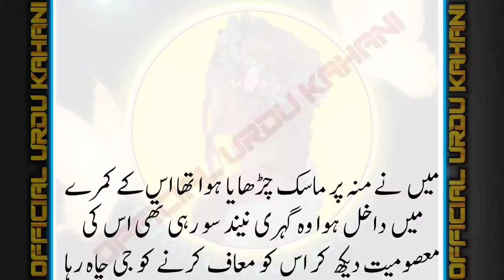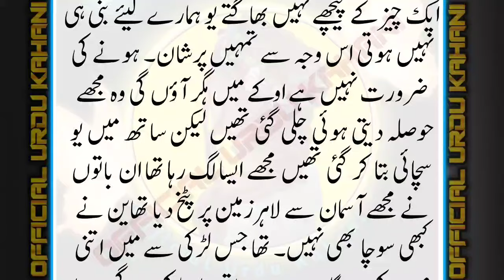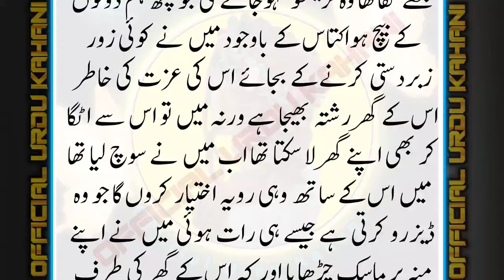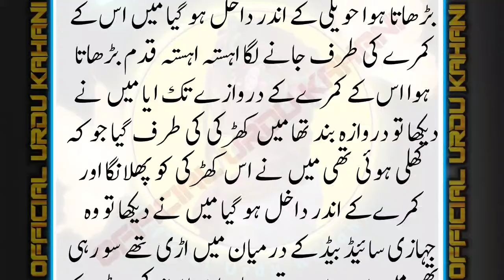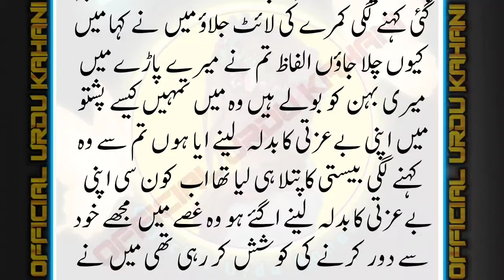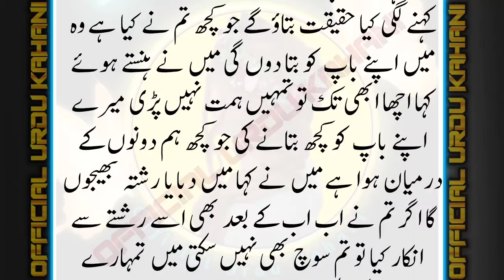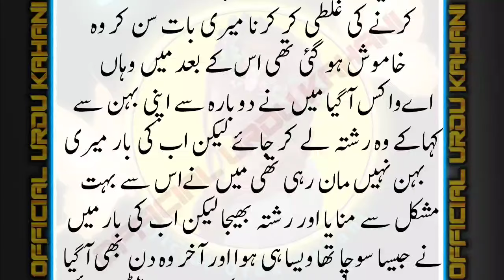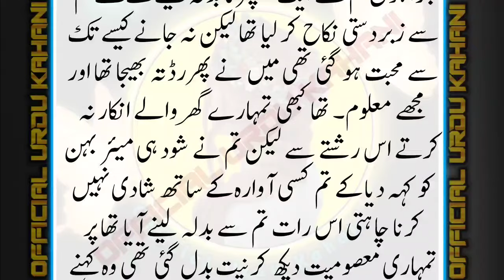Masoom Larki Ki Badle Ki Aag Mein Izzat | Very Emotional Heart Melting Story | Sachi Kahani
Masoom Larki Se Badle Ki Aag Mein | Very Emotional Heart Melting Story | Sachi Urdu Hindi Kahani

Masoom Larki Ki Badle Ki Aag Mein Izzat Loot Li | Very Emotional Heart Melting Story | Sachi Kahani

Welcome To Official Urdu Kahani

A Moral Story is a message that is conveyed or a lesson to be learned from a story or event. The moral may be left to the hearer, reader, or viewer to determine for themselves. A moral is a lesson in a story or in real life.

mehrban voice
Roshni Centre
Meri Baatein
ASLI Awaaz
Gold Studio
URDU NOVELS
urdu afsaanay
hindi afsaanay
Urdu afsana
hindi afsana
khawateen digest
shuwa digest
kiren digest
Pakeezah Madhu Bala
Suspence Digest
Pakeezah Madhu Bala
Suspence Digest
Pakeezah Voice
ilmi adab
motivational speaker
inspirational speaker
family story
cheating stories
bhabi stories
desi kahaniyan
hindi kahaniyan
Kahani Gateway
Hindi Kahaniya
insaani vichar
Suvichar
A2 Kahaniyan
Anmol Vichar
Ansuni baatein
Anmol Gyan
Prernadayak vichar
Satye Vachan
Kahani Afsana
Kahani zone
Raat ki Kahaniyan
novel pedia
Sara Stories
Meri Kahaniyan
Reality Stories
ChatPati Kahaniya
Haqeeqat Tv
Zara Kahani
Kahaniyan 9.0
Kahani with Apeksha
Dia Voice
Villa Quari 64k 1houre ago
Alisha Voice
Daily Stories Hindi
Nice Voice
Viral Dunya
R. story
Urdu Factos
Umar Voice Studio
StoryBook MicroMini
Mini Realm